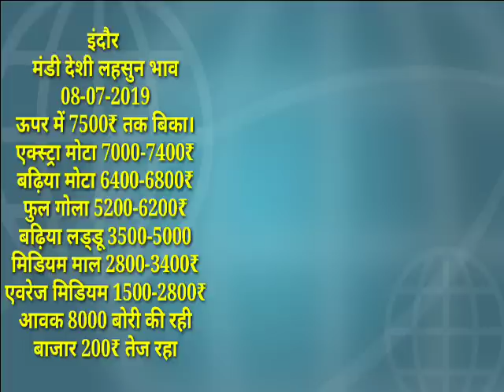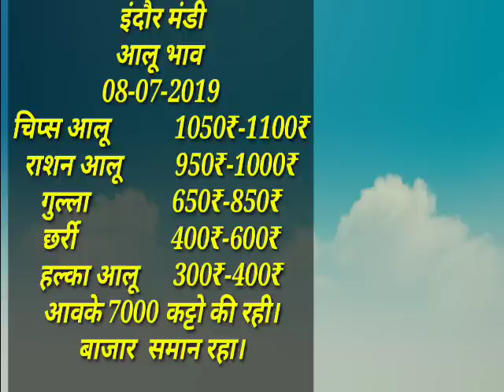Garlic price today| Indore Mandi Bhav Today 08-07-2019| इंदौर मंडी आलू प्याज लहसुन भाव 08-07-2019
इंदौर मंडी के आज के आलू प्याज लहसुन के भावआज के इंदौर मंडी के आलू प्याज और लहसुन का क्या भाव रहा है

वो आप इस वीडियो में देख सकते है

सबसे सटीक और विश्वसनीय भाव आपको हमारे द्वारा उपलब्ध करवाए जाते है

रोजाना इसी प्रकार से आपको मंडी भाव की जानकारी इस चैनल पर दी जाती है